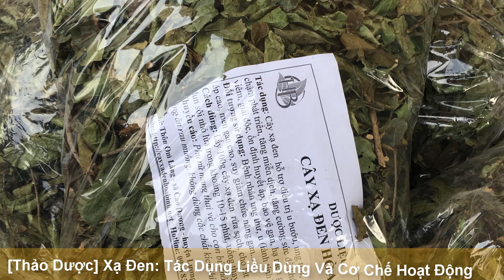[Thảo Dược] Xạ Đen: Tác Dụng Liều Dùng Và Cơ Chế Hoạt Động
[Thảo Dược] Xạ Đen: Tác Dụng Liều Dùng Và Cơ Chế Hoạt Động 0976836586
Xạ đen là một trong những loại thảo dược được ứng dụng rộng rãi vào y học. Bài viết này sẽ cung cấp cho bạn những thông tin cơ bản về tác dụng chữa bệnh của cây xạ đen.
Xạ đen là thảo dược có khả năng chữa được nhiều loại bệnh. Cây xạ đen có tác dụng gì, cây xạ đen chữa được bệnh gì là thắc mắc của rất nhiều người. Dưới đây là những thông tin sẽ góp phần giải đáp những câu hỏi trên.
Tìm hiểu chung về xạ đen.
Xạ đen là loài thực vật thuộc họ Celastraceae hay còn gọi là chi Dây gối. Nó có tên khoa học là Celas trus hindsii Benth.
Cây xạ đen thuộc dạng thân leo, sống chủ yếu dựa vào việc leo quanh các cây cổ thụ. Kích thước to nhất của cây xạ đen chỉ bằng cỡ ngón chân ccaisKhi chặt cây, chúng ta có thể thấy thân cân tiết nhựa. Nhựa này sau đó sẽ chuyển sang màu đen đặc trưng.
Lá xạ đen từa tựa lá chè, nhưng to và dài hơn, mọc vênh lên hai bên mép và cụp xuống ở hai đầu ngọn lá cùng gốc lá. Nó có hình thuyền bầu. Lá xạ đen non có màu đỏ tía. Lá già thì mang màu xanh. Mép răng cưa của lá xạ đen thưa và thấp, mặt lá bóng nhẵn. Cuống lá có kích thước khoảng 4 đến 8 mi li mét.
Tại Việt Nam, loại cây này phổ biến ở khu vực miền núi phía Bắc. Hòa Bình là tỉnh có nhiều xạ đen nhất và cũng là nguồn cung cấp xạ đen đi khắp cả nước.
Là loại thảo dược khá quen thuộc nhưng không phải ai cũng tường tận cây xạ đen có mấy loại. Loại cây này có nhiều loại, cùng chi thực vật thì số lượng lên đến 10 loại. Nếu xếp theo tên gọi thì chỉ có một loại có tên cây xạ đen.
Có những loại khác dễ bị nhầm lẫn về hình thức với cây xạ đen là cây xạ vàng, cây xạ đỏ và cây xạ trắng.
Cây xạ đen có tác dụng gì?.
Trong cây xạ đen có chứa nhiều chất quý như Saponin Triterbenoid, Quinon,  Fanavolnoid cùng 1 số khoáng chất khác có lợi cho sức khỏe người sử dụng. Nhiều người vẫn chưa nắm rõ thông tin cây xạ đen hỗ trợ chữa được bệnh gì. Dưới đây là những căn bệnh có thể ứng dụng xạ đen vào để hỗ trợ điều trị.
Hỗ trợ Chữa ung thư: Trong xạ đen có chứa chất Flavonoid và Quinnon, bởi vậy, nó được xem là loại thảo dược hỗ trợ trị các bệnh ung thư tương đối hiệu quả. Hai chất trên có thể làm chậm quá trình oxy hóa của các gốc tự do tác nhân xấu như tế bào ung thư, tế bào lão hóa. hóa lỏng các tế bào ung thư.
Bệnh về gan như viêm gan B, xơ gan, gan nhiễm mỡ, men gan cao. Các hợp chất trong xạ đen hỗ trợ thanh lọc gan, thúc đẩy các tế bào gan được tái tạo, cung cấp các vi thiết yếu để tạo lập nên mô tế bào mới, cải thiện các chức năng của tuyến giáp và hỗ trợ chức năng đào thải cho gan.
Các bệnh về huyết áp. huyết áp cao, huyết áp không ổn định, thanh lọc máu, ổn định hệ tuần hoàn.
Hỗ trợ  chữa Bệnh về xương khớp.
Hỗ trợ Trị suy nhược thần kinh, thiếu máu. Xạ đen có vị đắng chát, tính hàn, có ích cho người thường xuyên bị mất ngủ do hai chứng bệnh trên.
Bệnh phụ khoa như u xơ tử cung. Theo Đông y, cây xạ đen có khả năng kháng khuẩn và chứa chất chất chống viêm nhiễm. Khi kết hợp với cây trinh nữ hoàng cung, nó có thể hỗ trợ ức chế phát triển kích thước khối u, giảm thiểu nguy cơ tế bào gây bệnh lây lan sang các vùng khác của cơ thể.
Những lưu ý khi sử dụng xạ đen chữa bệnh.
Dù có tác dụng chữa bệnh tốt nhưng người bệnh tuyệt đối không nên lạm dụng xạ đen. Nó có liều dùng cụ thể. Đồng thời, nếu sử dụng sai cách, cây xạ đen cũng có thể gây ra một vài tác dụng phụ không đáng có.
Liều dùng.
Tùy theo chứng bệnh, mức độ mắc bệnh mà mỗi người bệnh sẽ được sử dụng lượng xạ đen khác nhau. Người bệnh tuyệt đối không nên tự ý sử dụng mà cần tìm đến bac sĩ Đông y uy tín để được tư vấn liều lượng cụ thể.
Xạ đen có thể gây tác dụng phụ như đau bụng, đi ngoài.
Tác dụng phụ của xạ đen.
Bên cạnh công dụng chữa bệnh khá hiệu quả, cây xạ đen cũng có thể gây ra một vài tác dụng phụ nếu dùng sai cách, sai liều lượng.
Gây đau bụng, đi ngoài. Những người mới sử dụng hoặc có hệ tiêu hóa kém dễ gặp phải tình trạng này.
 Gây cảm giác cồn cào trong bụng. Do người bệnh ban đầu chưa quen với một số hợp chất có trong cây xạ đen.
Gây căng thẳng, mệt mỏi. Những bệnh nhân có khối u thường gặp phải tác dụng phụ này.
Thận trọng và mức độ an toàn khi dùng xạ đen.
Nhiều chị em rỉ tai nhau rằng dùng xạ đen nhiều có thể gây vô sinh. Tuy nhiên, các nghiên cứu khoa học đã khẳng định rằng xạ đen không hề gây hại đến sinh lý hay khả năng sinh sản của con người.
Phụ nữ mang thai và cho con bú cần thận trọng khi dùng xạ đen hỗ trợ chữa bệnh.
Tuy nhiên, phụ nữ đang mang thai hoặc cho con bú cần thận trọng khi sử dụng xạ đen. Để đảm bảo an toàn, chị em nên tham khảo ý kiến của bác sỹ. Nguyên nhân là vì phụ nữ mang thai hoặc đang cho con bú cơ thể luôn nhạy cảm với hầu hết các dược chất.
Trong quá trình chữa bệnh bằng cây xạ đen, bạn nên kiêng hoàn toàn rau muống, các đồ ăn, đồ uống có chất kích thích. Những loại thực phẩm này có thể làm giảm, thậm chí gây phản tác dụng khi hỗ trợ chữa bệnh bằng xạ đen.